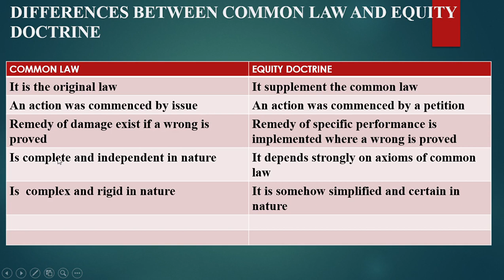COMMON LAW VS EQUITY / DIFFERENCE BETWEEN COMMON LAW AND EQUITY / JURISPRUDENCE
COMMON LAW VS EQUITY DOCTRINE DIFFERENCES/DISTINCTION - LAW SOURCES
IN THIS VIDEO WE SHALL COVER SOME KEY DIFFERENCES/DISTINCTION BETWEEN COMMON LAW AND EQUITY DOCTRINE AS WE TRY TO COMPARE THE TWO CONCEPT USING A POWER POINT TABLE FORM.
INCASE OF ANY CLARIFICATION OR ADDITIONAL POINT RELATED TO COMMON LAW VS EQUITY YOU CAN REACH TO ME THROUGH THE COMMENT SECTION OR TROUGH MY CONTACTS :